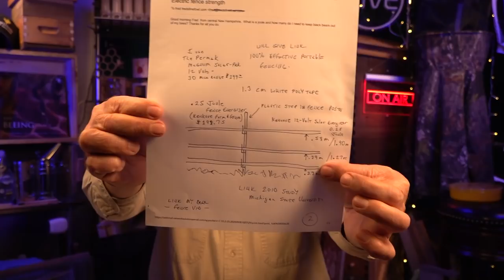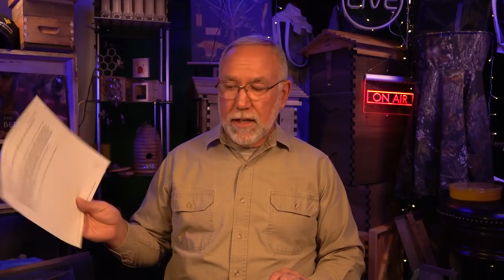Backyard Beekeeping Questions and Answers Episode 154 Honey Uncapping Knife and more!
Welcome to another episode of Backyard Beekeeping Questions and Answers.
You are invited to submit your own questions for consideration on my primary

Also, on my website you'll find all of the discount offers being offered to my viewers. it's easier to send viewers to the website so the codes can be updated in a single location.

Today's topics are as listed below:

1) Do you still approve of the Ultimate Hive Stand? Is it tall enough for skunk deterrent?

2) How strong does an electric fence have to be to deter black bears?

3)  I recommended using a hot-knife for uncapping, but have been told that it will change the quality of the honey.

4)  I have been using Hive Alive Fondant, is it the same as sugar syrup in spring?  Can I use fondant to start splits?

5)  My bees are building drone comb in the feeder shim. I didn't think the queen would cross over capped honey to lay eggs there?

6)  Are you still using bettercomb, and do you still recommend it?  I'm facing naysayers.

7)  My bees are looking strong and I want to do a split, but I can't get a replacement queen right away. How long can I use QMP as a place-holder while I wait for a new queen?

8)  Can you explain the advantages to the reversible bottom board with one side being 3/8 and the other side being 3/4 inches?

9) Do I need to use a queen excluder? If I do, where should I place it?  Will I need to relocate it during the season?

10)  Questions about having the insulated hive top as well as sides, where will the moisture end up?  What is your experience?

11) I will have to make a split in spring and make a nucleus colony. Can I later pull frames from the nucleus to help the original hive later?

12) I recently had a frame composed completely of drone cells, will they always produce drone in that comb?

Today's Shout-Out goes to The Channel "Bee Interested", with an interesting video on The History of Beekeeping:

Black Bear Fence with solar charger that proven 100% effective against black bears

Pierce Patented Heated Uncapping Knife

The Micro-Stream USB Flashlight that clicks on your hat, see what you're missing, it's tiny

The Ultimate Hive Stand

Hive Alive Syrup

NEW Full Size Coffee Table Bee-Book, The Beeing:
Kids will remember this book, it supports Dr. Leo at HorizontalHive

Thank you for Bee-ing here!